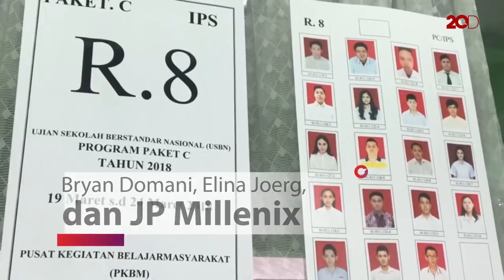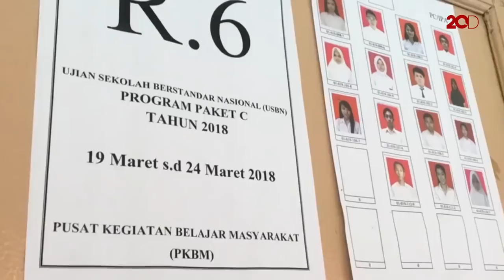Top 5 News: Anggota DPRD DKI Ngamuk, Anies Bicara Penutupan Alexis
Apa saja kejadian heboh dan menarik yang terangkum di detikcom hari ini? Simak semuanya dalam video berikut ini.